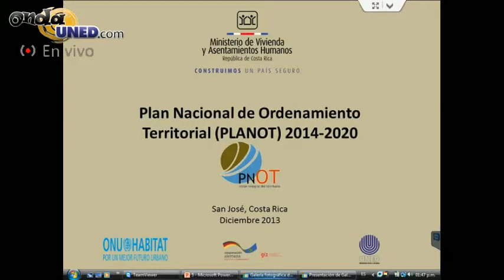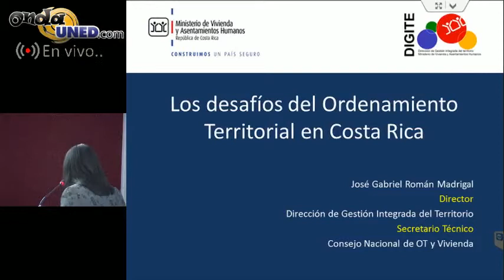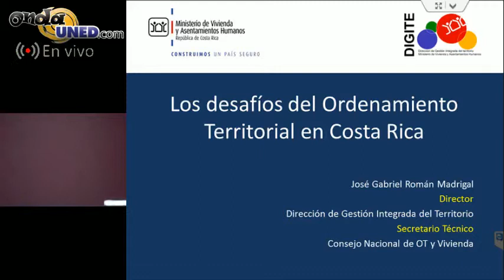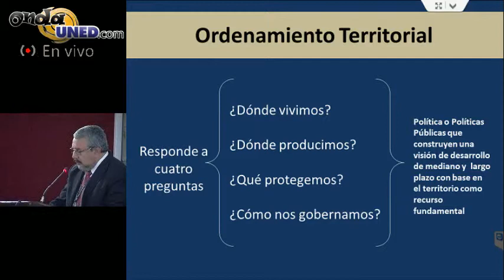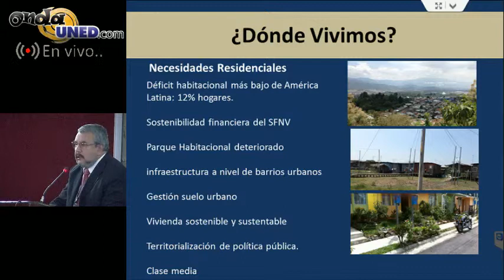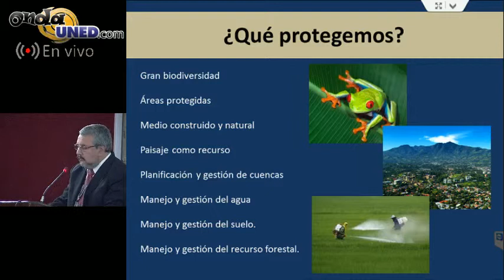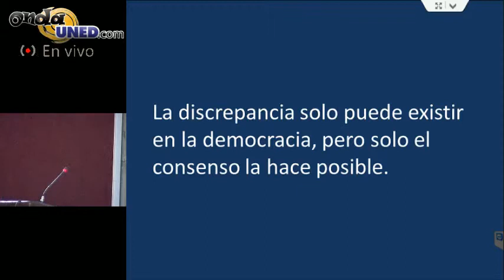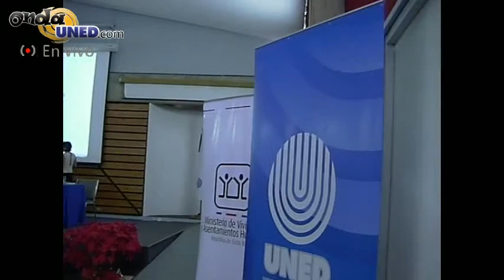Foro sobre Regionalización y Desarrollo Territorial Debate Presidencial Parte 1